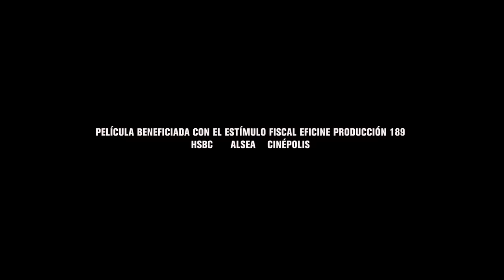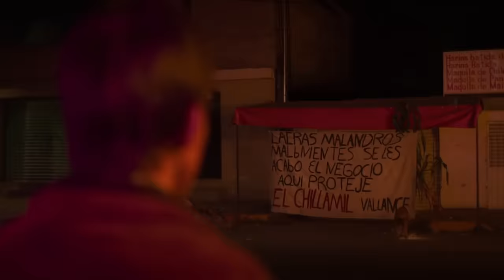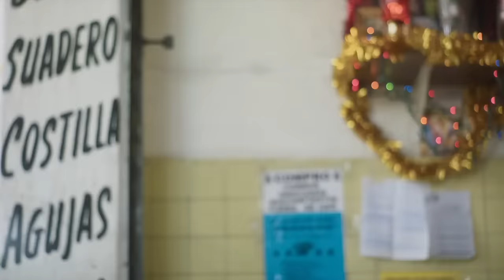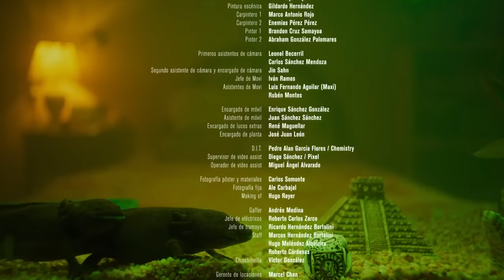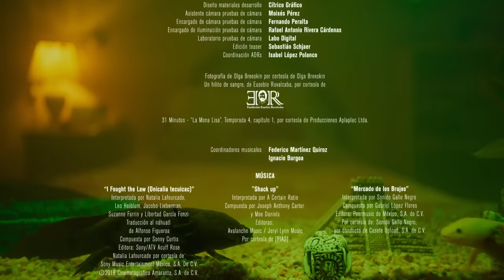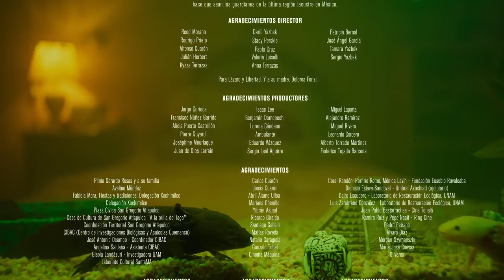CHICUAROTES//película completa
comenten que pelicula les gustaria ver.?